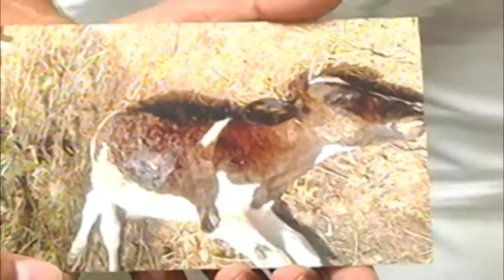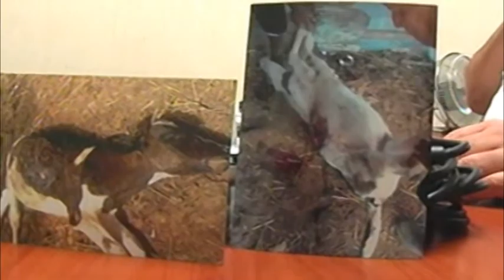12 NOTICIAS Le mataron 2 animales de su ganado 30 09 14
12 NOTICIAS.-
Blas Campos nava acudió a presentar una querella por daños y lo que resulte, argumento que en su rancho ubicado sobre la arteria zaca tosa 114 en el sector santa maría le mataron dos animales de su ganado, dijo que no era la primera vez, por lo que espera que busquen a los responsables, así lo indica Mario Castro Narro titular de la agencia receptora de denuncias.

C. Adrian Mrtinez.